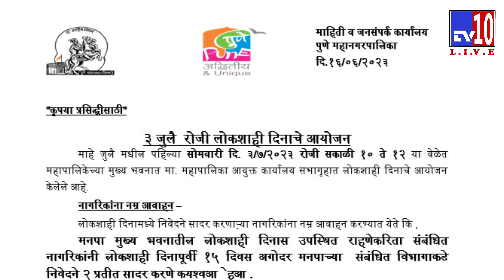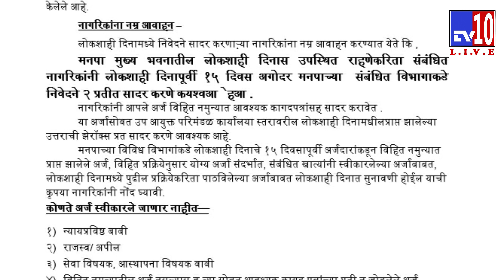Lokshahi Din | 03 Jul 23 | PMC | Ward No 11 | TV10 Pune | Milind Jadhav